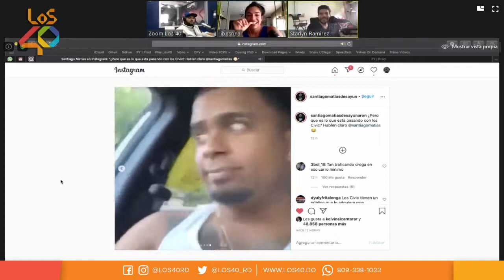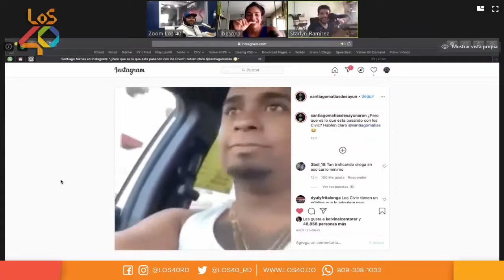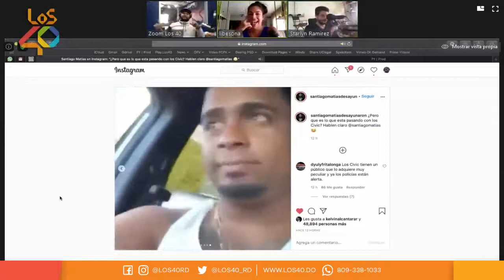PÁRATE YA | Cuáles son los carros que no te para la policía!